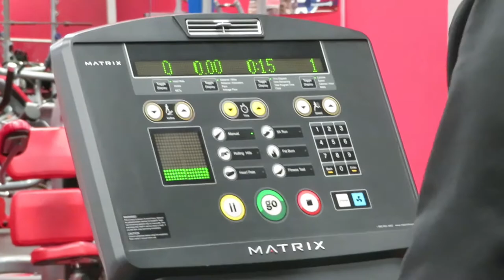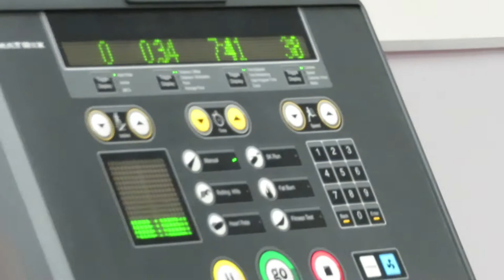JHS Back Day.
First back workout in 6 months. 25 lb weight vest and 10 pound ankle weights being worn.